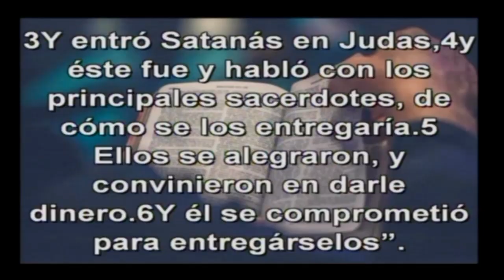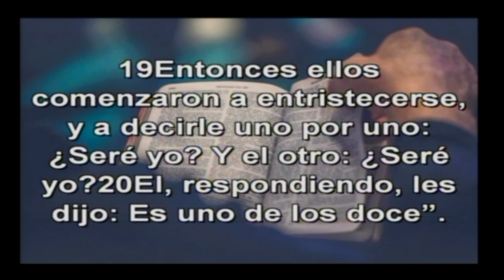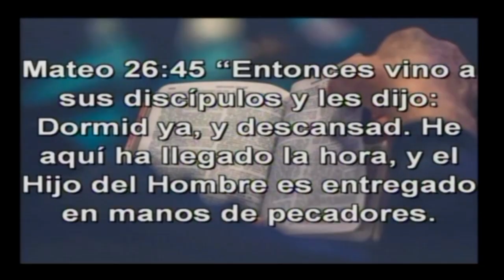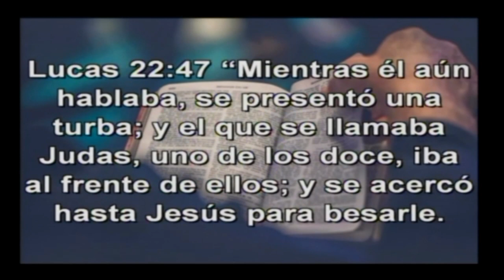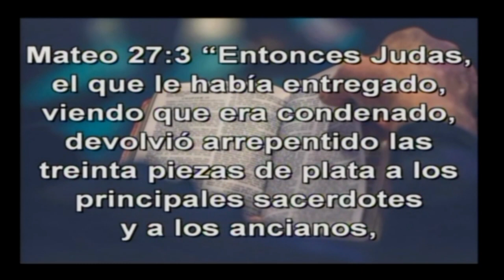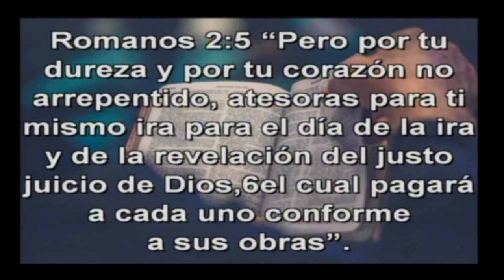Pastor Milton Valle - Gratitud vs. Avaricia